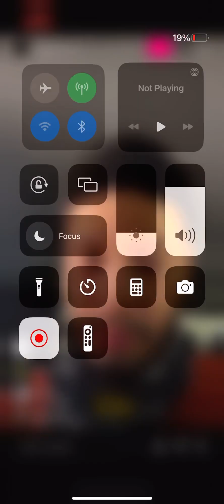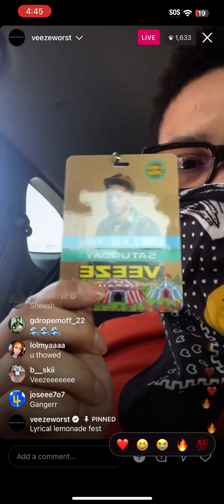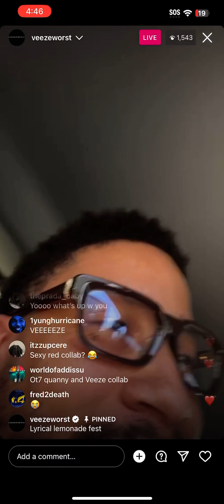Veeze Instagram Live Lyrical Lemonade Fest June 24th 2023